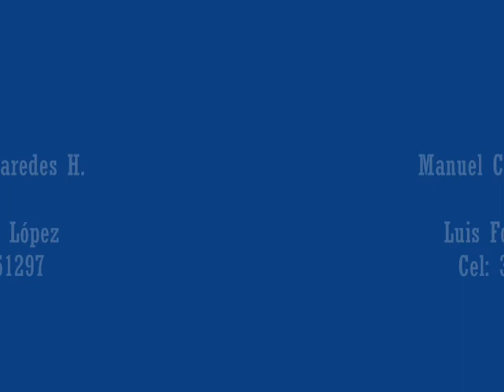TÚ Y YO (Pasillo) de Manuel Coello & Francisco Paredes H.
Dueto Voces Latinas
Luis Fernando Cifuentes & Fabio López